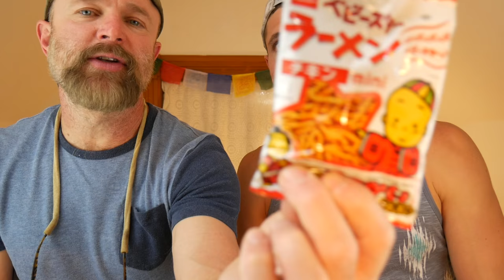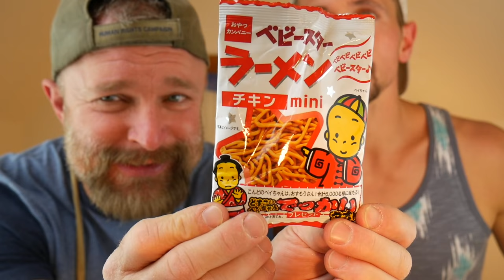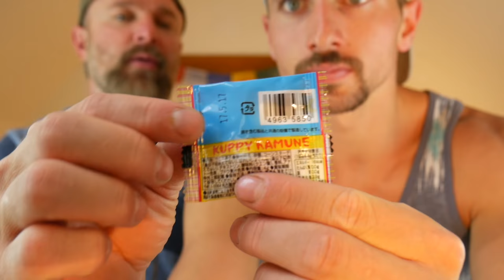JAPANESE JUNK FOOD. (Sweat and Salty)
We taste Japanese sweets and snacks popular among children.

FAQ:
How old are you? -wyo russ 26 -Chris 54
What camera do you film with? - Panasonic G7
What camera do you vlog with? - My LG G4 or my Panasonic G7
What do I use to make thumbnails? -Adobe Photoshop Elements 14 Editor